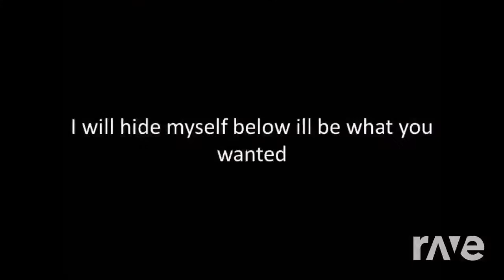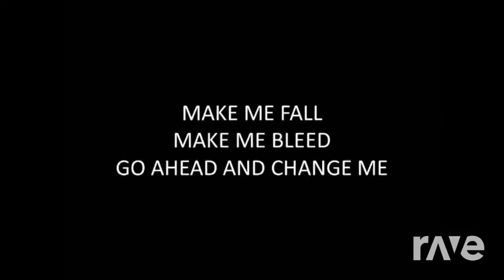Carnith The Fallenvia torchbrowser com 1